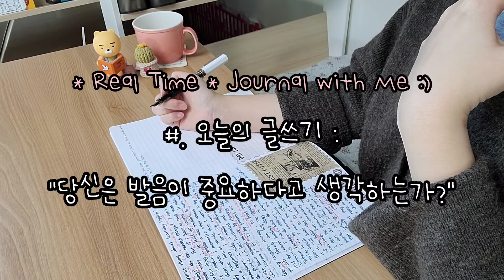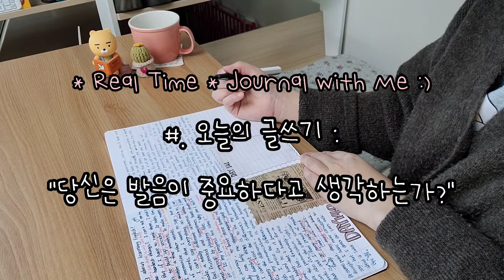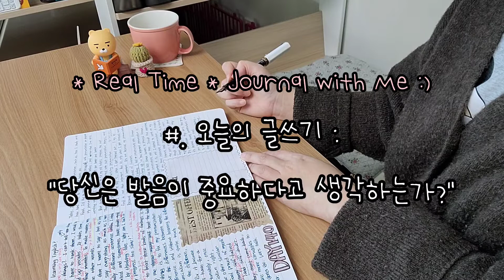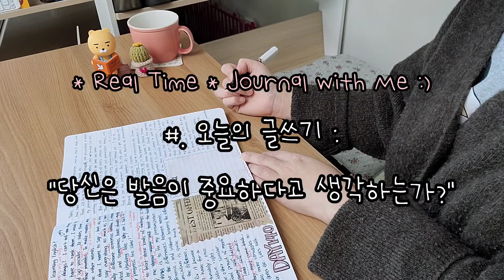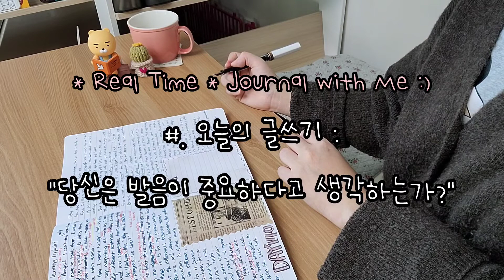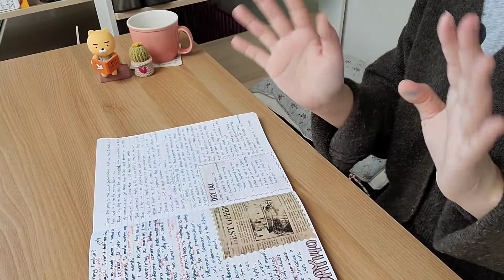DAY 141 | 영어 발음에 대해서 | 매일 영어 글쓰기 실천 영상 | English Journal with me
What journal number are you on now?
Let's keep a journal with me :)
Why don't you leave a short journal in your target language in a comment section below?

It doesn't matter no matter how short it is.
Only one sentence is also good.
The important thing is that you keep up your journal.